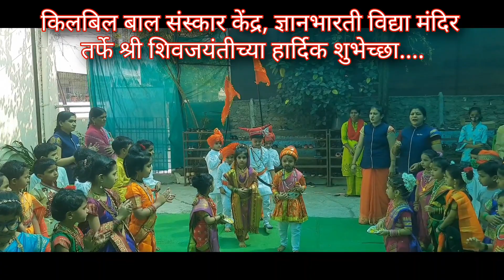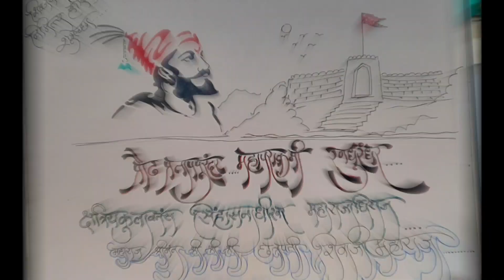Shri Chhatrapati Shivaji Maharaj Jayanti Celebration....